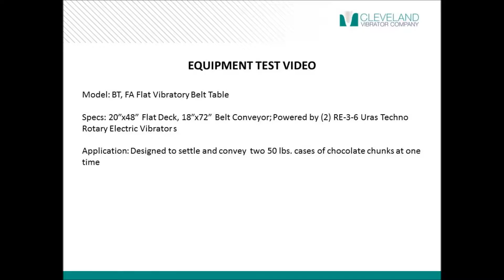Vibratory Belt Conveyor for Food Processing Industry - Cleveland Vibrator Co.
*Benefit* Cut container costs by as much as 20% by fitting more material in every box, drum, bulk bag or Gaylord.

*Model* BT-1872 FA-2048-RE-3-6(2)

*Specs* This 20" by 48" flat deck and 18" by 72" belt conveyor is powered by two Uras Techno Rotary Electric Vibrators.

*Application* This Vibratory Belt Conveyor is designed to settle and convey two 50 lbs. cases of chocolate chunks at one time.